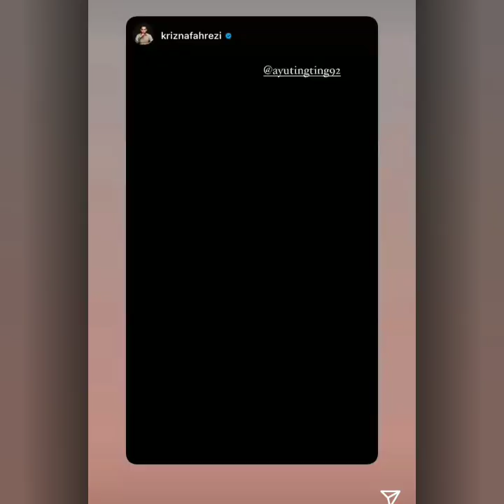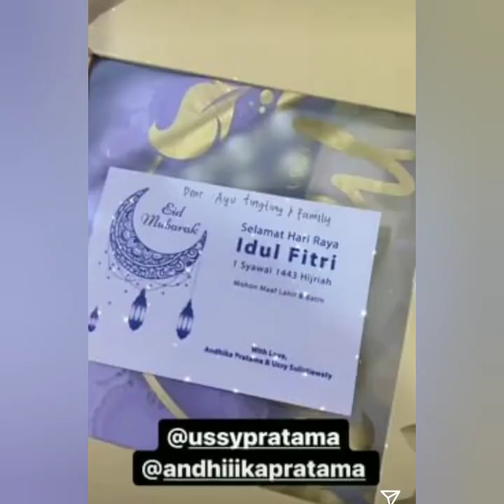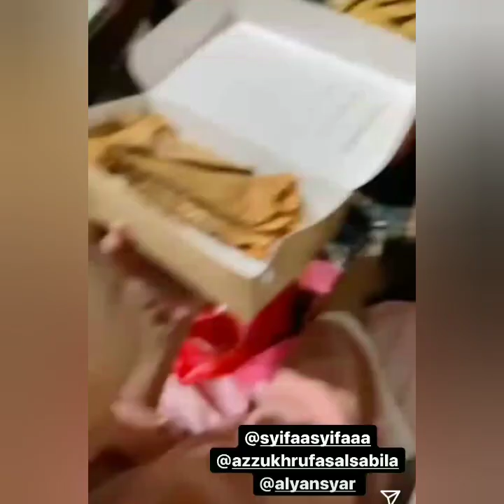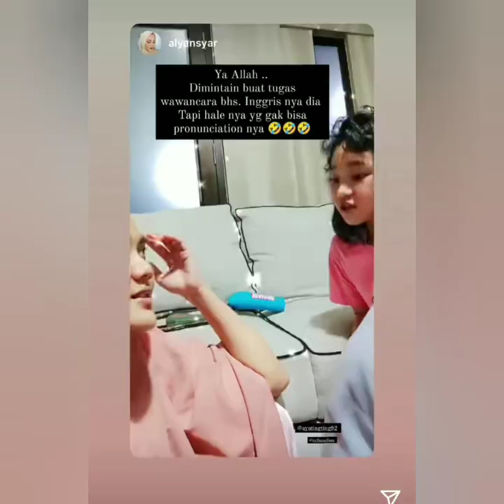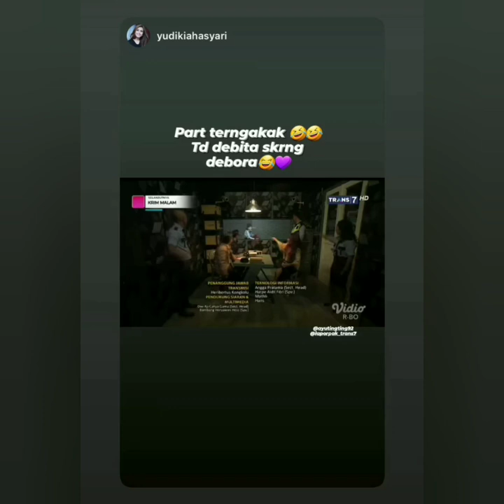STORY AYU TING TING SUPER KEREN